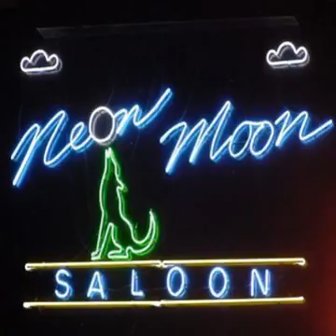NEON MOON by the Marshall Brothers (t.m.b)